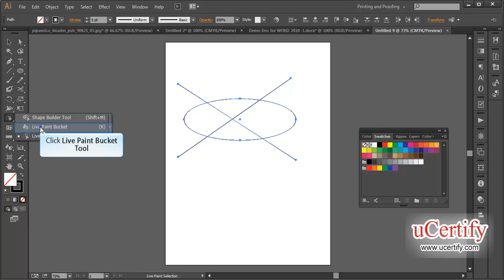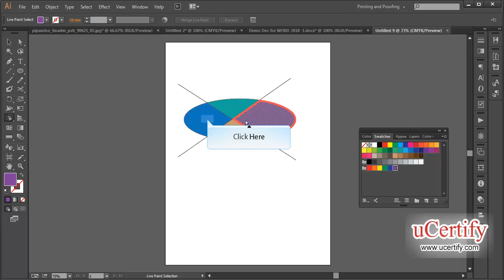Creating A Live Paint Group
In this demo, we will learn how to create a live paint group in Adobe Illustrator CS6 .